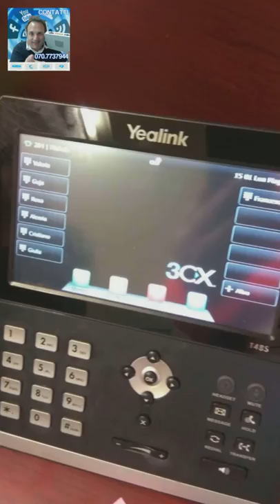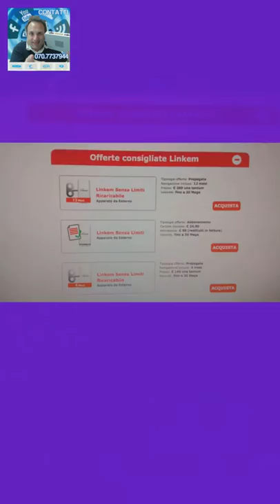VLOG: La mia Settimana tra modem, antenne, isdn, clienti, linkem, Wish e tanto altro.....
col codice già compilato per avere i 50,00 euro di bonus iniziale alla prima consegna

               I S C R I V I T I   S U B I T O